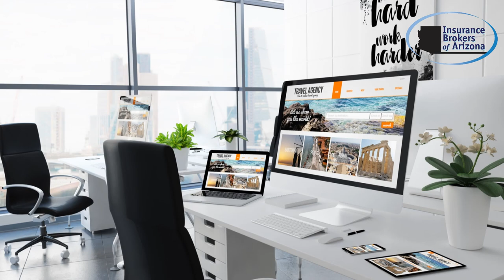Who Is at Risk in the Hospital and Travel Industries? Cybersecurity, Financial and Safety Challenges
The hospital and travel industries face unique risks that impact patients, travelers, employees, and organizations. In this video, we explore Who Is at Risk in the Hospital and Travel Industries and break down the challenges each group encounters:

🏥 Hospital Industry Risks:

Patients: Vulnerable to medical errors, infections, and breaches of sensitive personal health information.
Healthcare Workers: Exposed to contagious diseases, workplace injuries, burnout, and malpractice risks.
Hospitals and Clinics: Facing cyber threats, rising operational costs, and reputational damage.
Pharmaceutical and Equipment Providers: Struggling with supply chain disruptions, recalls, and product litigation.

✈️ Travel Industry Risks:

Travelers: At risk from health issues, financial losses due to cancellations, and data breaches.
Travel Companies: Facing cybersecurity threats, operational disruptions, and fluctuating market demand.
Tourism Employees: Dealing with job instability and workplace hazards.
Governments & Tourism Boards: Dependent on tourism revenue, vulnerable to global travel disruptions.
Learn about the interconnected risks between these industries and how strategic management and cybersecurity can mitigate their impacts.

00:00 Introduction
00:22 Industries at Risk
00:32 Hotels and Resorts
00:46 Airlines and Aviation
01:03 Travel Agencies and Online Booking Platforms
01:56  Why They’re at Risk
02:33 Common Threats